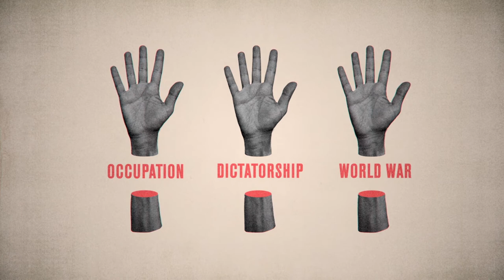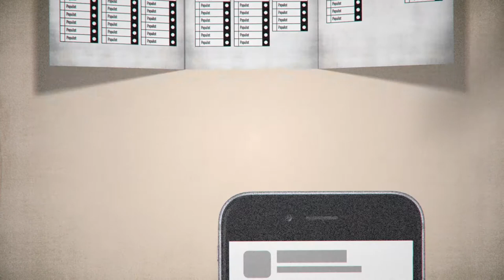Is Democracy in Danger in the EU?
(English - French - Dutch - Hungarian subtitles available - Click on CC)

It's worrying… The fundamentals of our democracy are in danger, around the world but also here in Europe. The rule of law is at the core of our democracies. Fairness, equality, accountability are our shield against violations of human rights. But what do we do when our own government is violating the rule of law? As citizens can we accept that in the 21st century some EU member states decide to crack down on the freedom of speech, press freedom, women’s rights and so on? Our answer is NO! We want an EU mechanism to monitor the rule of law in every member state to ensure democracy and fundamental rights are respected. Freedom and democracy are the most precious values for which we will never stop fighting for!